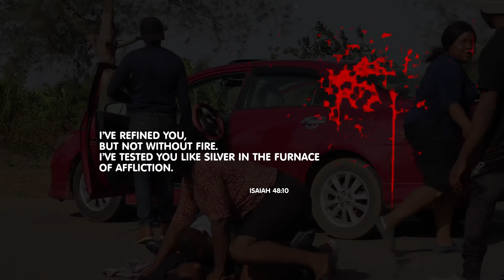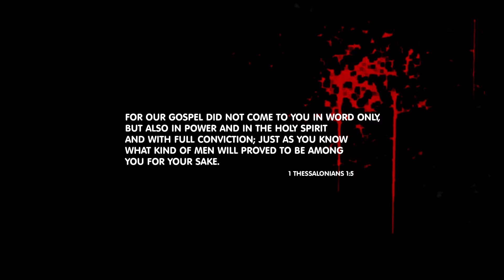CONVICTION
Here is a short movie produced by RCCG THE King's House to mark the resurrection of our Lord Jesus Christ and to highlight the test of a believer's faith/conviction.

Starring P. Daniel Olawande, Adegoke Francis Ekundayo, Oluwade Simeon Oreoluwa, Ayodeji Oyekanmi, Bayemo Taiwo, Victor Adigun and Simi Oduwole.